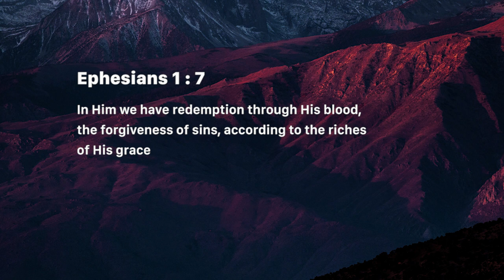Redeemed by the Blood (Monday March 25, 2019)